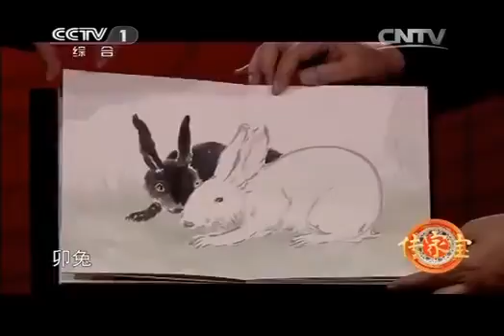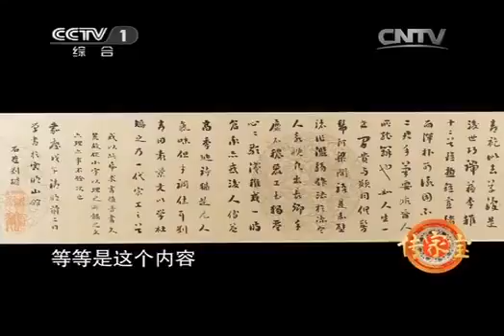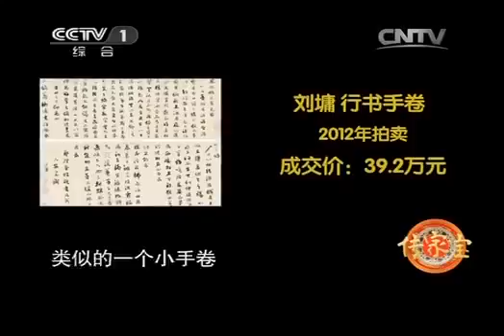20150222 寻宝 我有传家宝